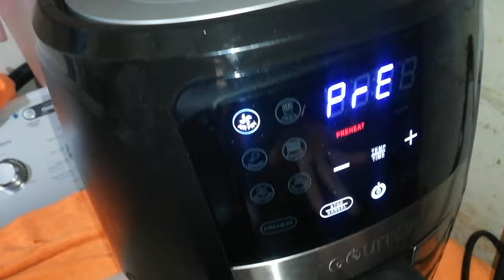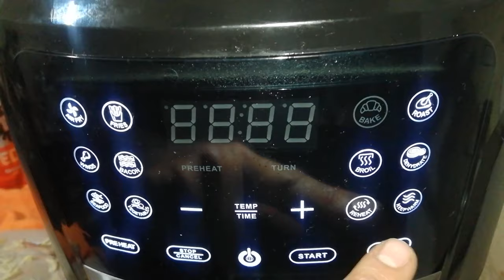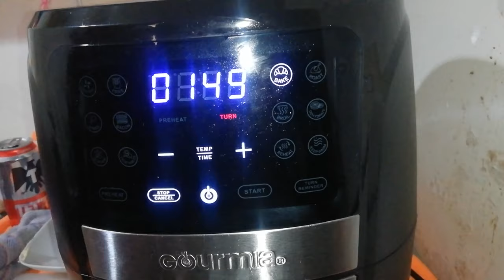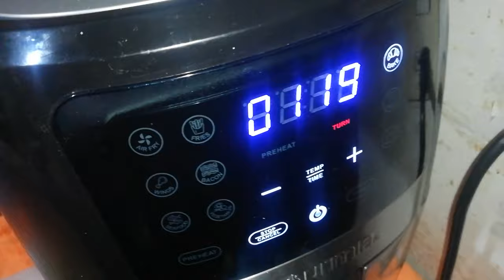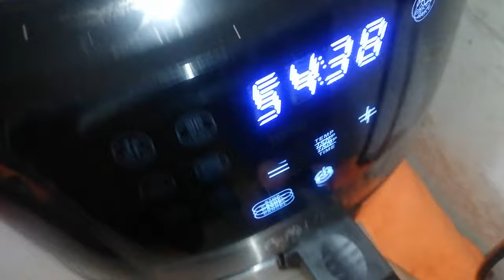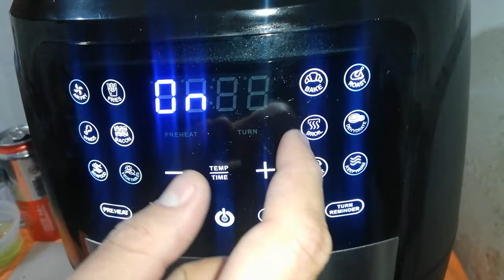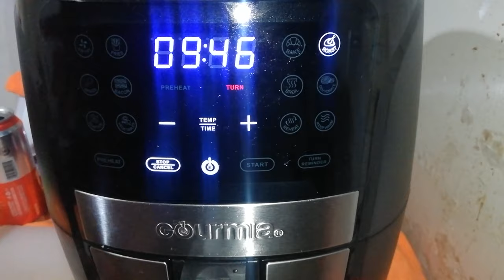FREIDORA DE AIRE GOURMIA, POLLO Y PAPAS RECETA SENCILLA 😜😁😋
👇👇 Nuevo VIDEO para TU Freidora de Aire Checalo en el LINK de Abajo 👍👍

SI QUIERES SEGUIR APRENDIENDO A USAR TU FREIDORA, AQUI TE DEJO UN VIDEO PARA HACER PIZZAS

😜😁😋 HOLA HOLA GENTE BONITA. AHORA LES DEJO EL SIGUIENTE VIDEO PARA TRATAR DE SACARLE EL EJOR PROVECHO A SUU FREIDORAS DE AIRE.

ESPERO LES GUSTE Y SEA DE SU AGRADO.

AQUI LES DEJO EL LINK PARA LA TIENDA DE GASTROSOPHIA

QUE TENGAN UNA EXCELENTE SEMANA Y FIN DE AÑO.

SALUDOS